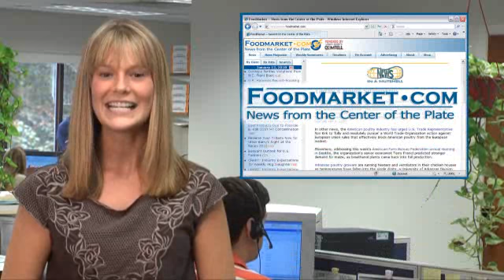Urner Barry 092410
Food Safety Efforts, NFI Convention, Market Tones